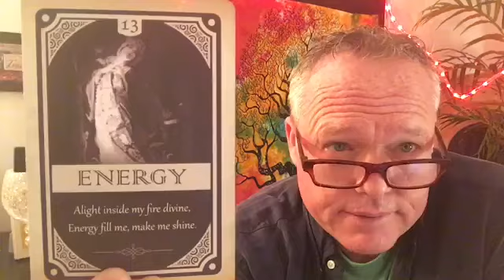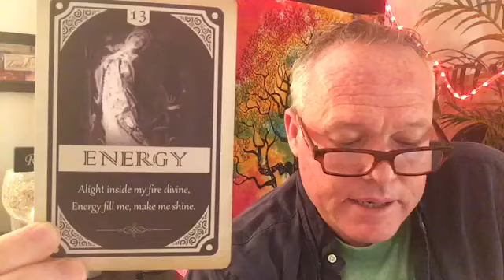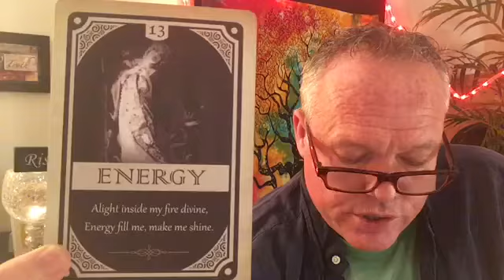☯️~ALL SIGNS~♑️💠~ENERGY!!! 🌗💫~DAILY AFFIRMATION~☀️💥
Morty here, This is the Daily Affirmation Tarot Read on January 21, 2019.
*** ENERGY!!! ***